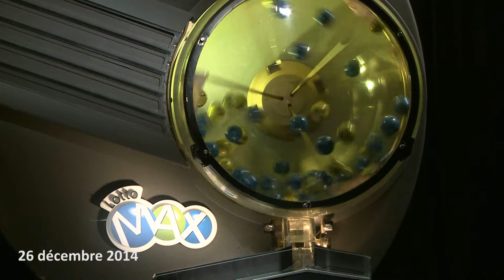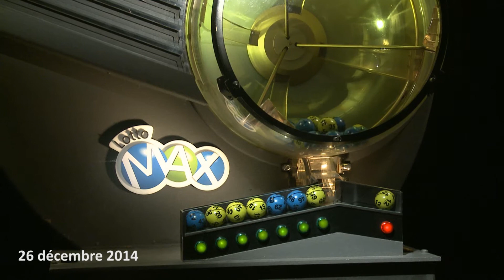Tirage Lotto Max 26 décembre 2014